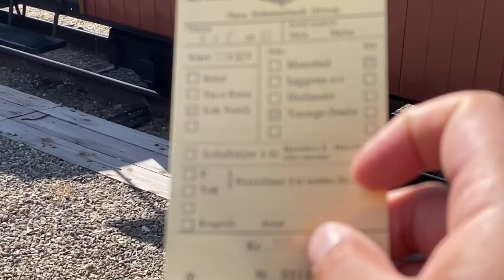En dagstur med ånglok mellan Taxinge-Mariefred 2021-08-04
Mariefreds järnvägsstation och en kort visit i somriga Mariefred och Taxingeslott.